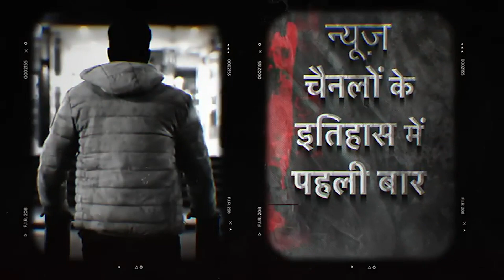Pakistan News: पाकिस्तान में महंगाई की सुनामी, दूध-आटा-बिजली आम आदमी की पहुंच से बाहर। Hindi News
Pakistan News: पाकिस्तान में देश में प्‍याज की औसत कीमत 26 जनवरी को 200 रुपए से 320 रुपए प्रति किलो तक पहुंच गई हैं। जबकि पांच जनवरी को यही आंकड़ा 180 रुपए से 280 रुपए प्रति किलो था, मौजूदा समय में प्याज-बिजली-तेल इनके दाम इतने बढ़ चुके हैं कि ये आम आदमी की पहुंच से बाहर हो गए हैं।
In Pakistan, the average price of onion in the country has reached from Rs 200 to Rs 320 per kg on 26 January. Whereas on January 5 this figure was Rs.180 to Rs.280 per kg, at present the prices of onion-electricity-oil have increased so much that they are beyond the reach of the common man.